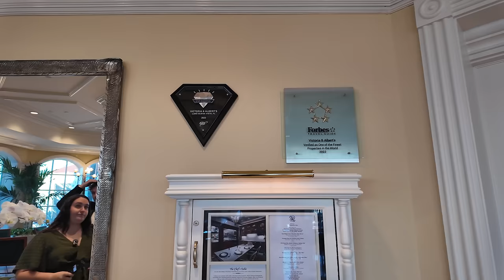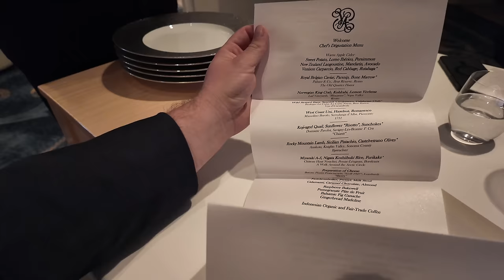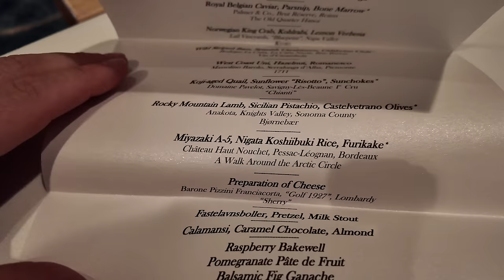Disney’s Most EXPENSIVE Restaurant Victoria & Albert’s | $500/Person | Disney’s Grand Floridian